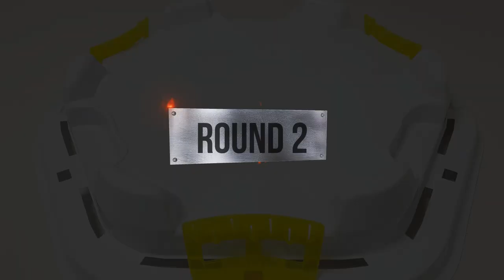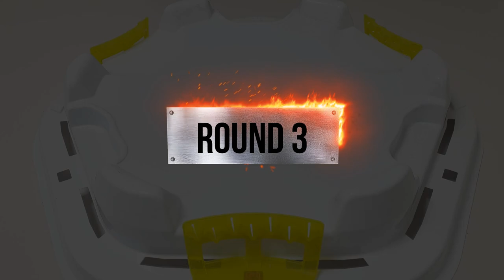Beyblade Burst 【 Rantaro VS Xander VS Shu 】 Tripie Battle 베이블레이드 버스트 ベイブレードバースト